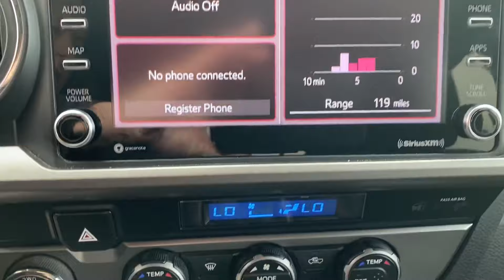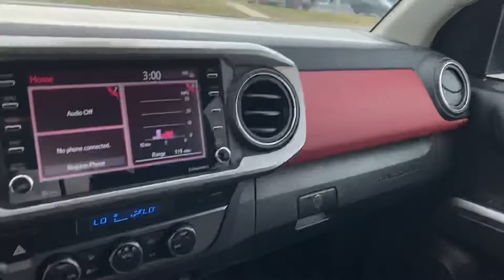2022 Toyota Tacoma SR5 4D Double Cab 4WD VIDEO REVIEW | Steven Toyota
Pre-owned Midnight Black Metallic 2022 Toyota Tacoma SR5 4D Double Cab 4WD -
Stock#: P17167

Steven Toyota
2970 S Main St

Introducing the 2022 Toyota Tacoma SR5 4D Double Cab it's ready to elevate your driving experience. This one-owner, clean vehicle history report gem comes fully loaded with the Popular Equipment Package and SR5 Grade Package, making it a standout choice for those seeking adventure and style.